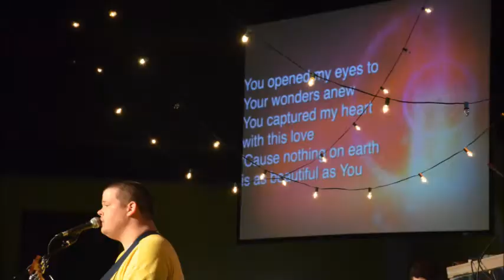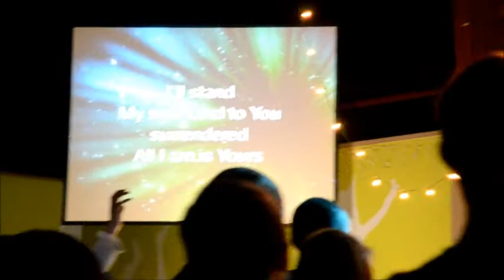The Gredge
Hey guys! Just a video I made of the youth group I'm with, The Gredge.
Songs are Love Is All by Jekob and Found by Aaron Ivey Band